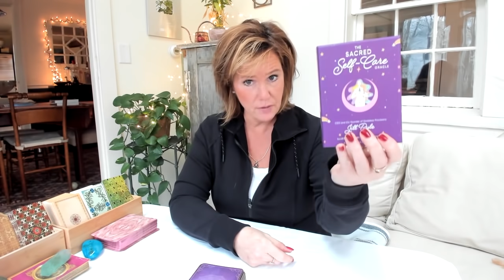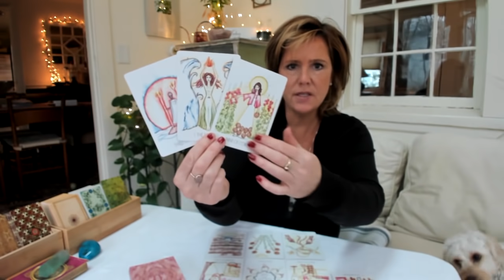Morning Message: *Discovering Truth* Daily Tarot Reading Dec 2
Morning Message: *Discovering Truth* Daily Tarot Dec 2

WEEKLY READING SCHEDULE:
Monday: Gemini, Leo, Cancer
Tue: Aries, Cap, Aquarius
Wed: Sag, Libra, Taurus
Thur: Virgo, Scorpio, Pisces